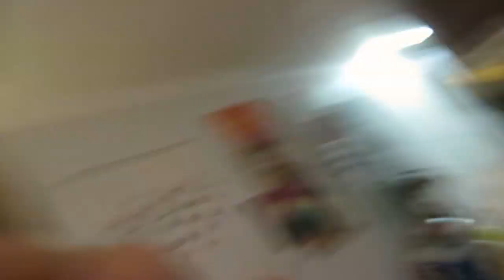SURPRISE BDAY PARTY